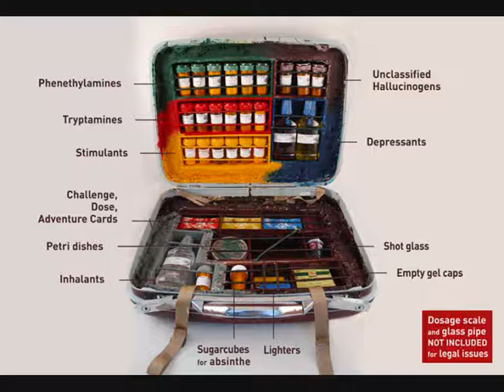The Wishmaster - I Enjoy Chaos (180 BPM)